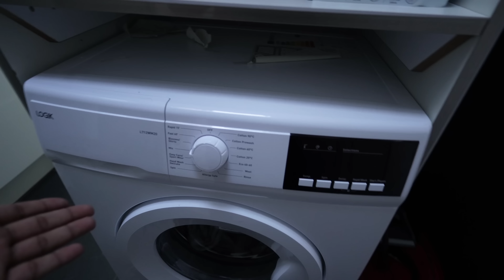My House In UK 🇬🇧 😍 | House Tour 🏠 Pakistani Student In Uk